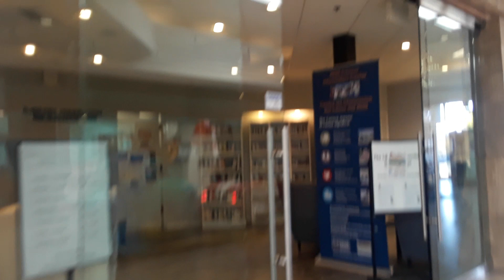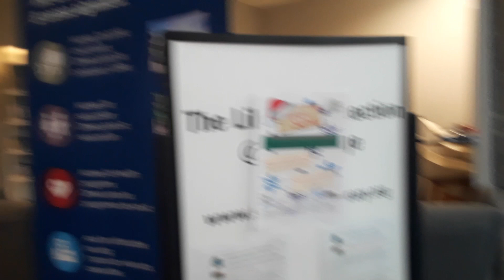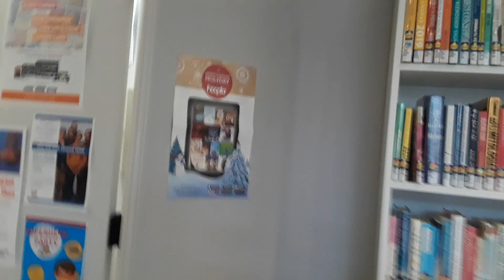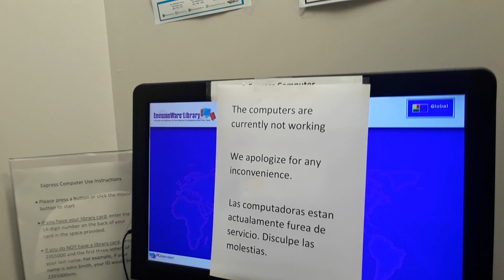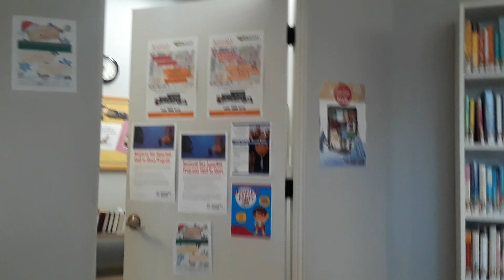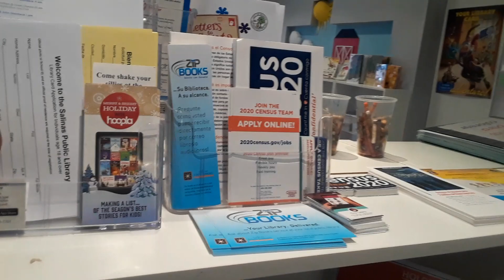Awesome Librarian Tonya👍📖💸21Million+💸📖Library Opens Feb.2020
Salinas California